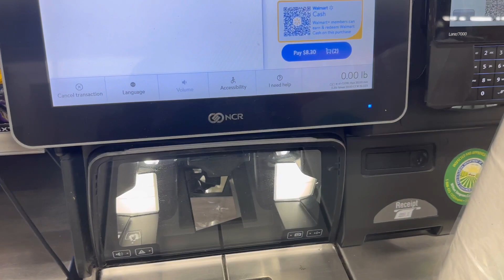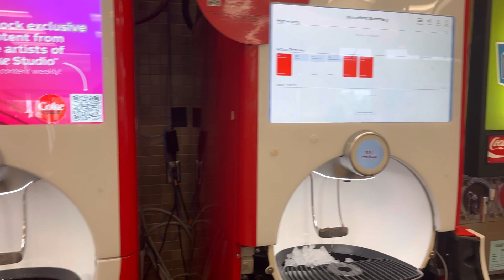Addicted To Eating Ice + Shopping At Walmart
Hey guys!